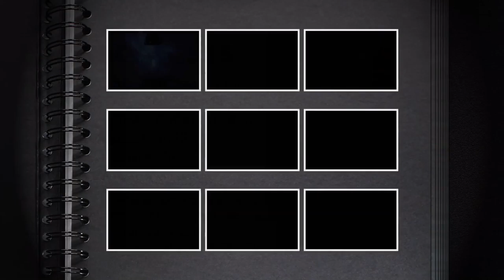Liście Smutku znicz szklany malowany ręcznie z wkładem wymiennym PRODUKCJA ZNICZY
Atrakcyjne ceny.